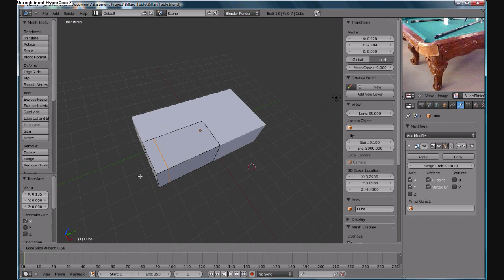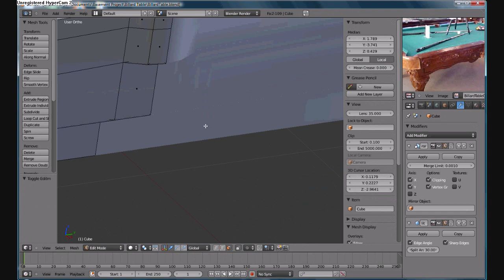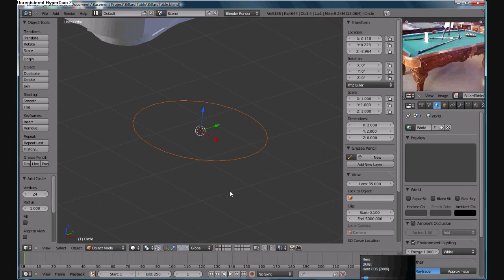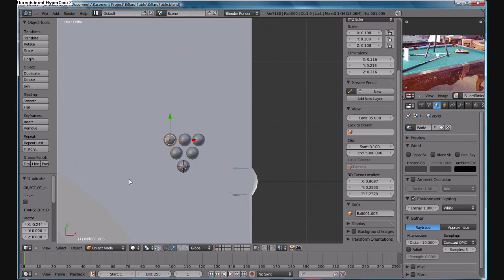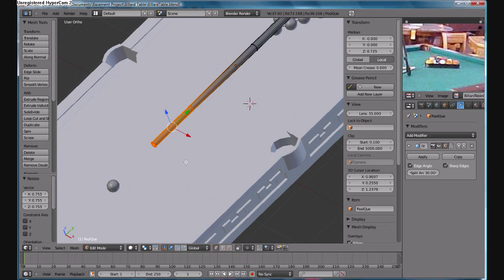Blender 2.54 Modeling A Pool Table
Me Modeling A Pool Table in Blender 2.54
You can also check out some more of my work go to the 3D design tab at the top of the page =)